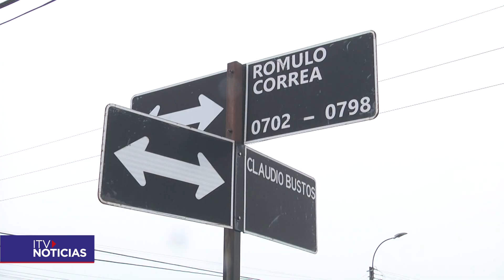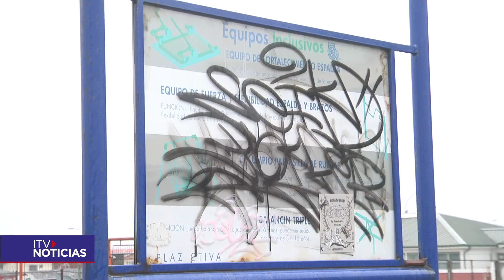Vecinos de Claudio Bustos denuncian problemas de seguridad y señalética en intersección con Rómulo